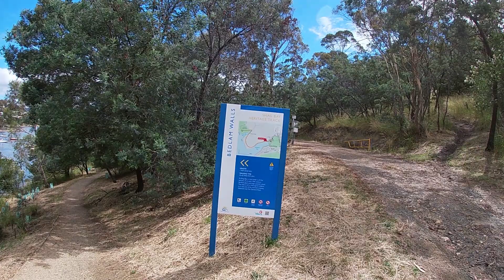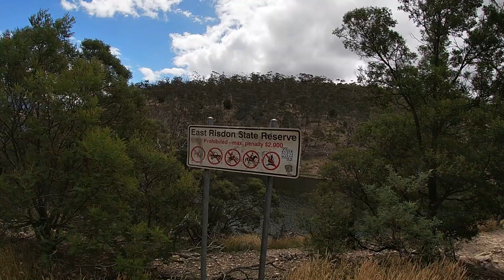Shag Bay Scenic Walk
Shag Bay Walking Track is on Hobart's Eastern Shore in Geilston Bay. Part of the site used to be a fertilizer factory in the early 20th century, and there is remnants of the old boiler.